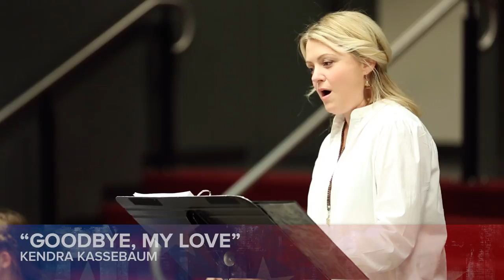Ragtime Rehearsal Sizzle Reel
Get a taste of our new production of Ragtime and our supremely talented cast in this video of our read/sing rehearsal.

Ragtime plays October 13 - November 5, 2017 at the historic 5th Avenue Theatre in downtown Seattle.

With scintillating music and an intensely compelling story of love at its core, Ragtime is a musical theater masterpiece that will inspire and touch your soul. It's the turn of the century; everything is changing. Set in the volatile melting pot of New York City, three distinct American stories are woven together: an upper-class wife, a determined Jewish immigrant and a daring young Harlem musician, all three united by their desire and belief in a brighter tomorrow. Featuring the richest and most glorious Tony Award®-winning score.